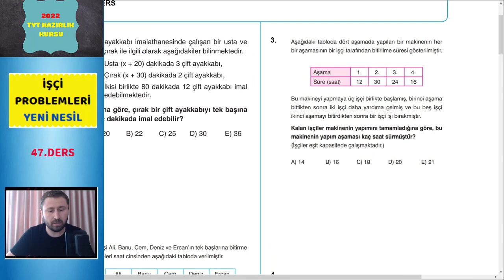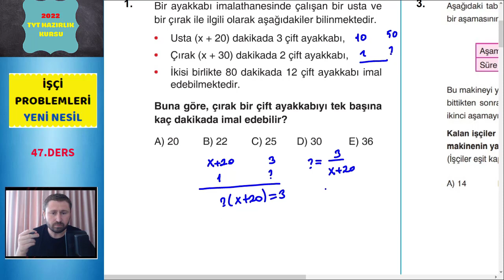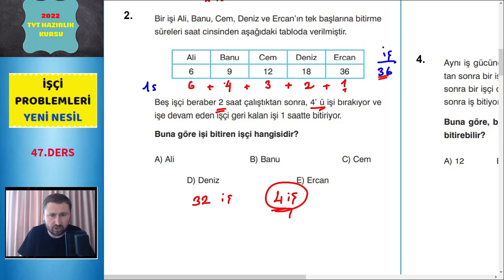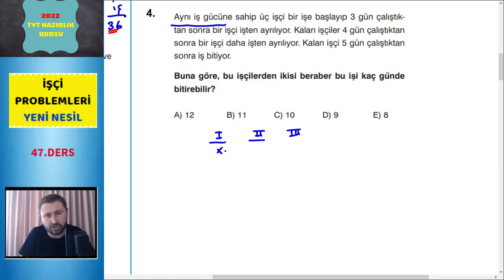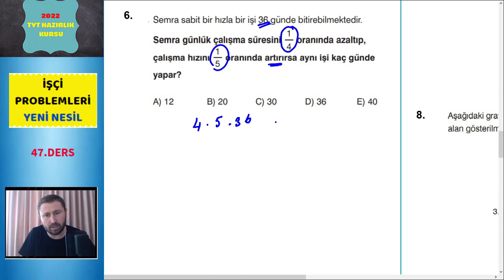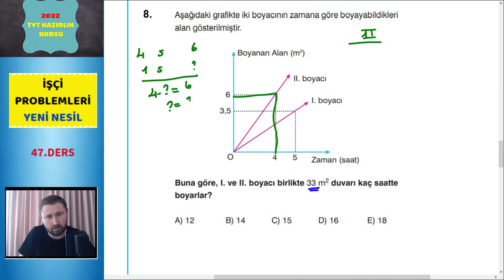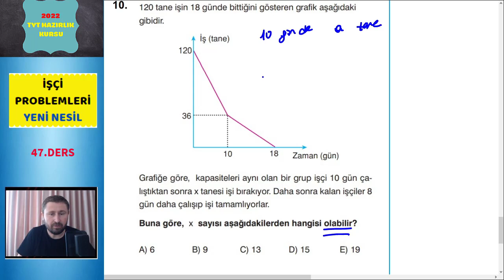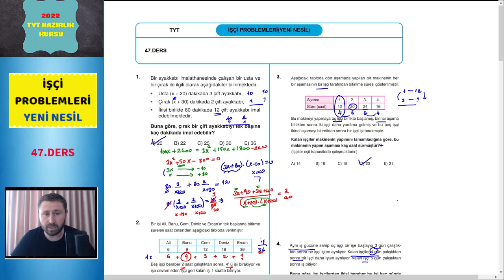2023 TYT MATEMATİK KAMPI 47.DERS (İŞÇİ PROBLEMLERİ ) #2022 YKS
Herkese merhabalar arkadaşlarım.Kırkyedinci  dersimizde işçi problemleri ile ilgili soru çözümü yaptık. Mantığı kavrayarak ezbersiz bir anlatım oldu yine.Hepinize kolay gelsin.